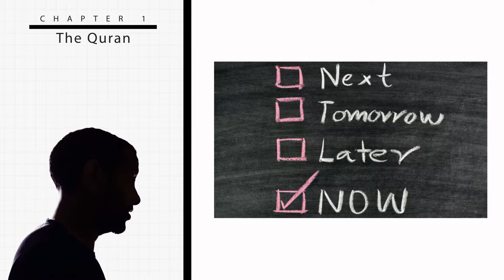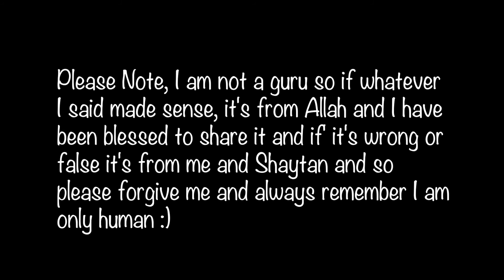70 things - Books - Quran part 2